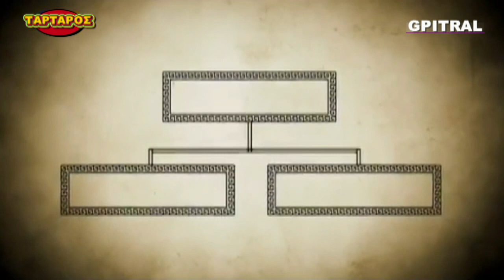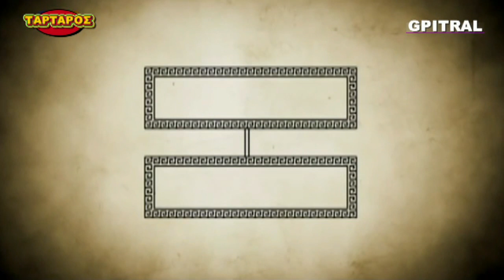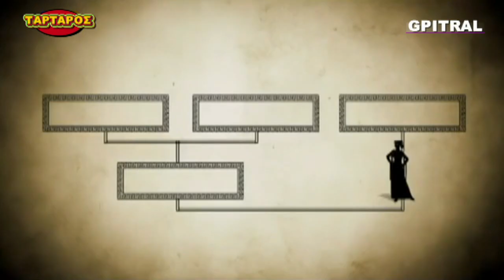Τάρταρος Les Grands Mythes 10/20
Τάρταρος από την σειρά Les Grands Mythes... Ελληνική Μυθολογία ... Με Αγάπη για τα Παιδιά μας που είναι το Μέλλον μας. Να Σκέπτεστε και να Ονειρεύεστε το Καλύτερο... Μετά να Αγωνίζεστε να το κάνετε Πράξη...